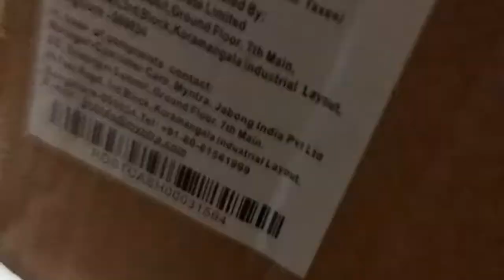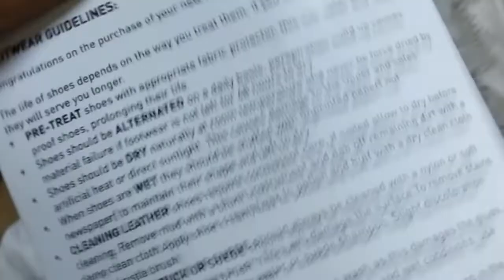Roadster | men dark grey sneakers | unboxing | Myntra | best budget sneakers